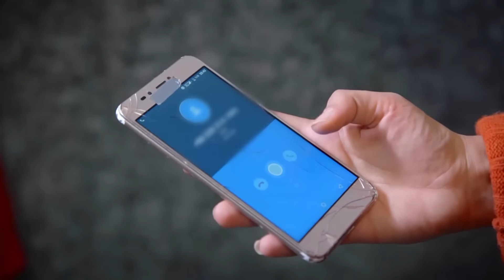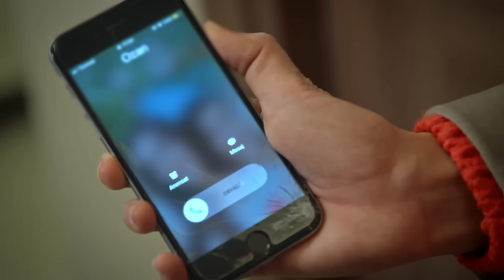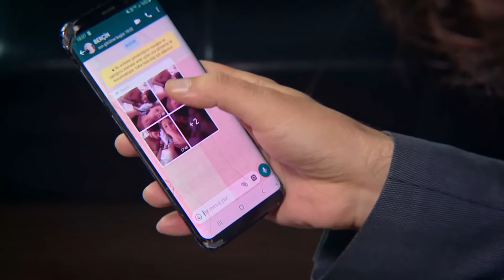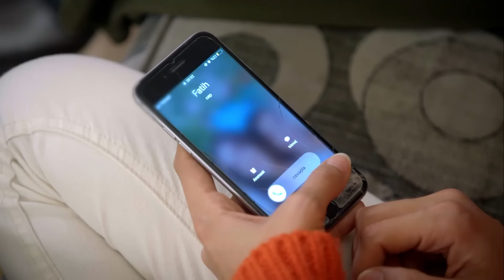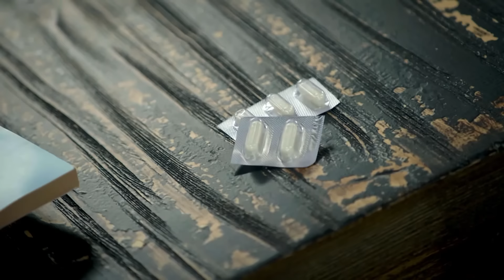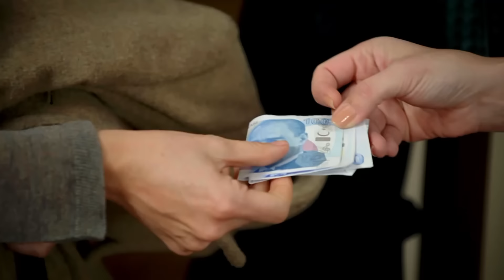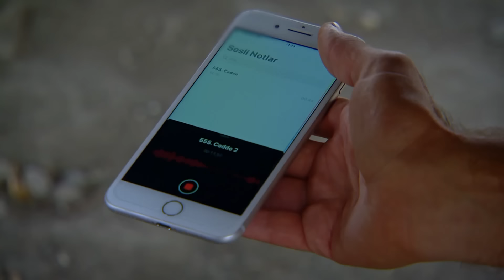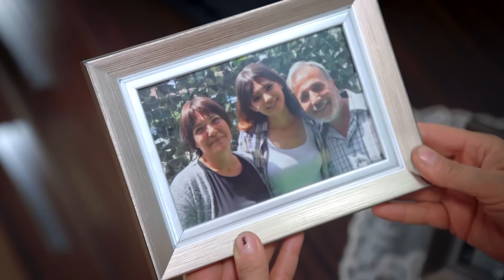Sevdim Seni Bir Kere - 50. Bölüm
Adnan’ın, Berçin’in, Sibel’in kurduğu tüm oyunlar birer birer ortaya çıkıyordur. 2 tarafta bazı şeylerin farkına varmışlardır artık. Hediye sayesinde Berçin’in oyunu ortaya çıkarken Aslım Ozan’ı, Ozan Aslım’ı aramaktadır. Bu buluşmayı engellemek için ise Fatih Aslım’ın peşinden ayrılmaz. Eylül ve Yağız paralelinde ise Nermin’in canını kurtardığı çok sevdiği hatta oğluyla tanıştırmak için çabaladığı kız Yağız’ın çoktan hayatındaydı. Raziye ise hala kenarda sessizce fırtınanın kopmasını beklemekte…

Dizinin başrollerinde;